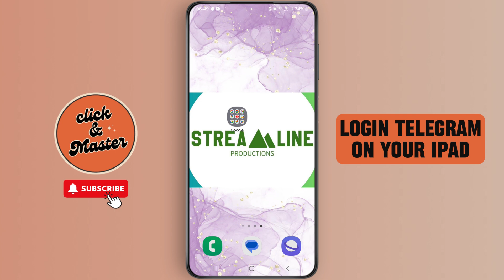How To Login Telegram On Your iPad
Welcome to our comprehensive guide on "How To Login Telegram On Your iPad"! If you're having trouble accessing Telegram on your iPad or want to learn the easiest way to log in, this video is for you. We'll walk you through the step-by-step process of logging into Telegram on an iPad, ensuring you can seamlessly access your chats and channels. Whether you're a new user or switching devices, these instructions will help you get started on Telegram without any hassle.

In this video, you'll learn:

How to log in to Telegram on your iPad
Steps to access Telegram on iOS devices
How to switch Telegram accounts on your iPad
How to use Telegram on iPad without a phone number
Tips for troubleshooting Telegram login issues on iPad